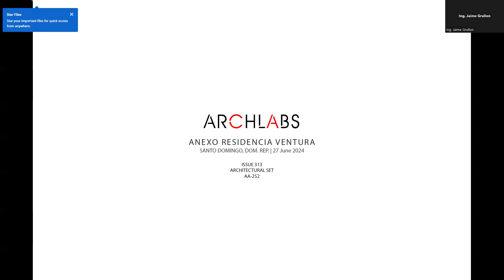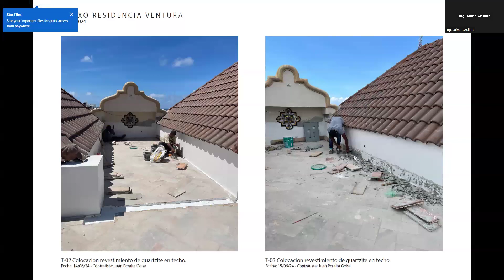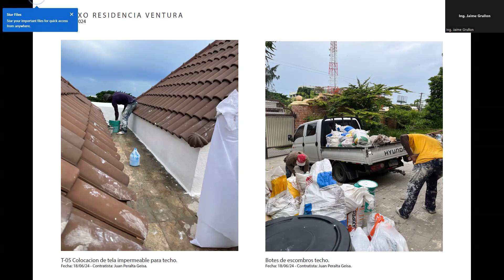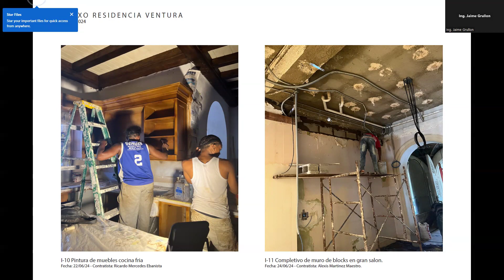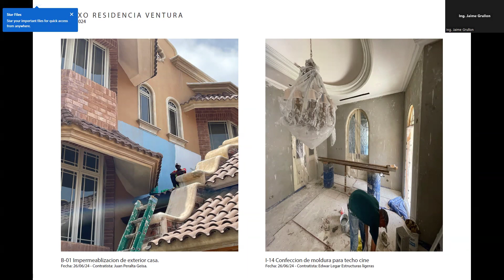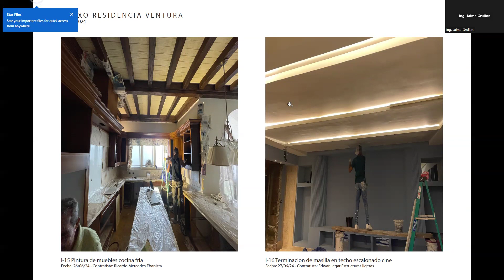AL079 Anexo Residencia Ventura Issue 314 AA 253 27 Jun 2024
This is out Issue 314, Archlabs Archive AA-253, of our project Residencia Ventura. A fine detailed house Located in Santo Domingo. The project is currently in Stage 07 - Construction. Presented by the Engineer Jaime Grullon.